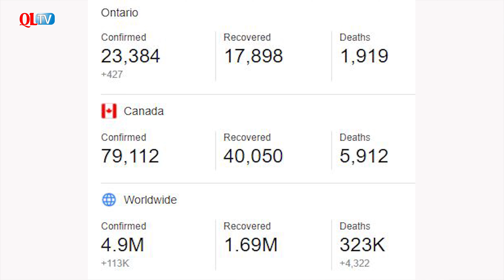Cập Nhật Tin Tức Dịch Bệnh Covid 19 Của Canada Và Tỉnh Bang Ontario 20 5 2020 - Quang Lam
Canada và Mỹ đã thỏa thuận hồi tháng 3 về việc tạm thời đóng cửa biên giới với giao thông không thiết yếu — nghĩa là cấm qua lại vì mục đích thăm viếng, giải trí — trong khi vẫn mở cho giao thương hàng hóa và cho người lao động thiết yếu qua lại để làm việc.
“Tiền sữa” cho trẻ em Canada sẽ lại tăng trong mùa hè năm nay
Hôm thứ Ba 19/5/2020, chính quyền tỉnh bang Ontario nói rằng học sinh sẽ tiếp tục học trên mạng trong thời gian còn lại của niên khóa 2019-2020 Các trường công lập ở Ontario sẽ không mở cửa trở lại vào tháng 6 và sẽ đóng cửa tới tháng 9 do đại dịch COVID-19.